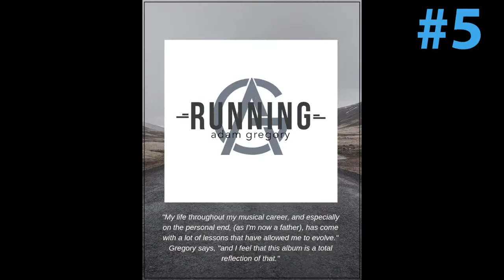Top 10 Songs of May 20th 2019 – YANGAROO Music Chart Week 19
This week's vid has the top music releases reviewed/accepted by music broadcasters from May 13th to May 19th.
Top Downloads:

1. Ed Sheeran & Justin Bieber “I Don’t Care” (Warner)
2. Keith Urban “We Were” (Capitol/Universal)
3. Tebey “Good Jeans” (Sony)
4. OneRepublic “Rescue Me” (Interscope/Universal)
5. Hunter Brothers “Northern Lights” (Open Road)
6. MAX f. Quinn XCII “Love Me Less” (Red/Sony)
7. Shawn Mendes “If I Can’t Have You” (Island/Universal)
8. The Strumbellas “I’ll Wait” (eOne)
9. Halsey “Nightmare” (Capitol/Universal)
10. Donovan Woods f. Tenille Townes “I Ain’t Ever Loved No One” (Meant Well)

Most Active Indies:

1. The Strumbellas “I’ll Wait” (eOne)
2. Donovan Woods f. Tenille Townes “I Ain’t Ever Loved No One” (Meant Well)
3. Hunter Brothers “Northern Lights” (Open Road)
4. David Vaters “Hockey Night” (VGroup)
5. Adam Gregory “Running” (Indie/B. Martineau Promo)
6. Barbara Lynn Doran “Things I Can’t Fix” (Indie/L. Tutty Promo)
7. Lisa Brokop “Who’s Gonna Fill Their Heels?” (Brokop)
8. David Myles “Not This Time” (Tiny Little/RPMpromo)
9. Tenille Arts “Call You Names” (Indie/R. Chubey Promo)
10. Dallas Smith “Drop” (604/A. Wilson Promo)